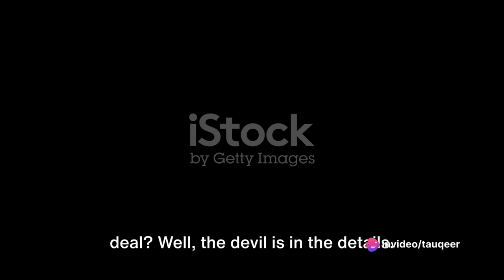Fast X: Part 2 Trailer - Real or Fake? Release Date Revealed! | Fast and Furious News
🎥 Is the Fast X: Part 2 trailer real or just another fan-made creation? Join Abdul Azim Naushad as he breaks down the latest developments in the Fast and Furious universe. Discover the truth behind the viral trailer and learn when you can expect the official release date!